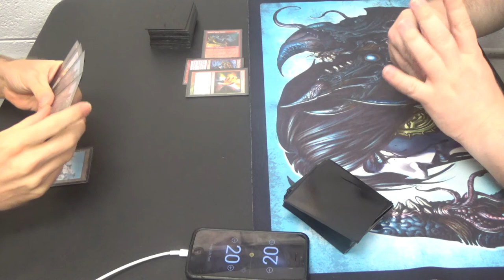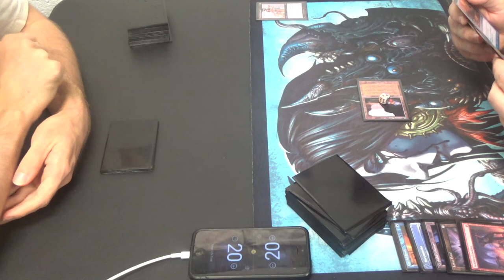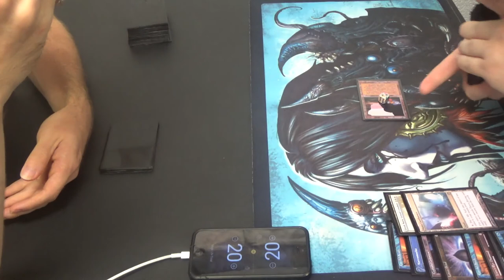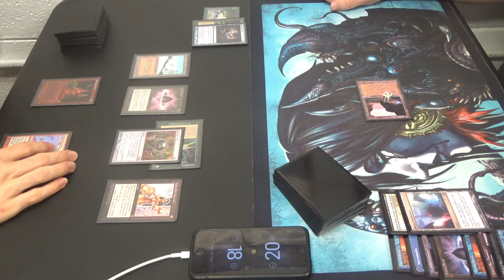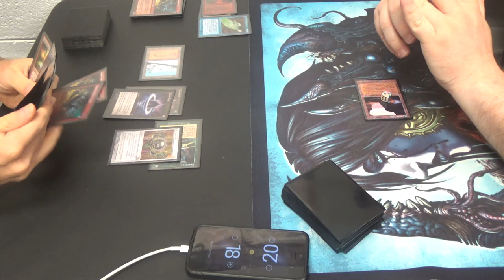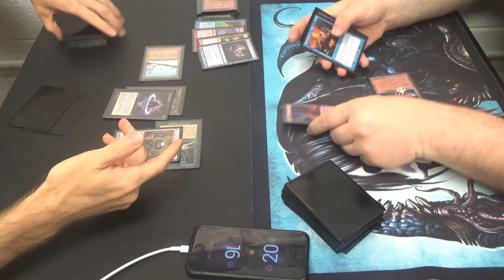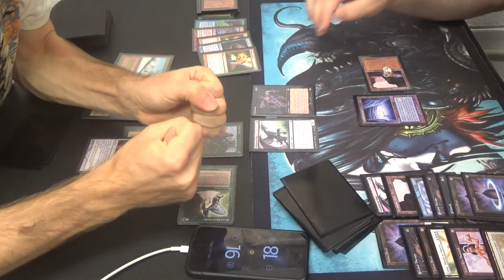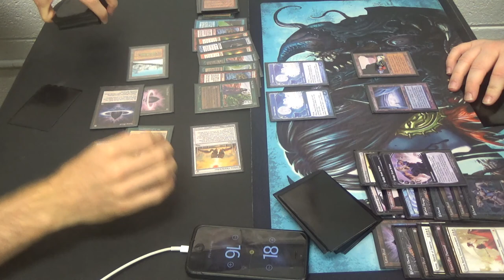Legacy Magic — Charbelcher vs. Dredge — Rematch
As fast and inevitable as Dredge may be, I didn't think that it could compete with a good hand from one of the bogeymen of the format. Then again, Dredge is also a bogeyman, isn't it? I guess that all's fair in Legacy and war.

Thanks to our patrons:
Benedetto Diab